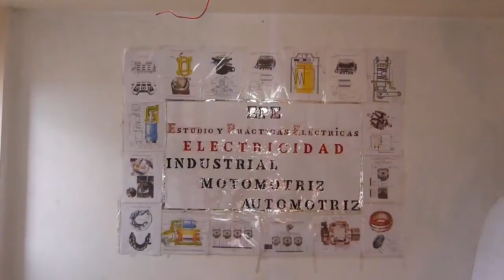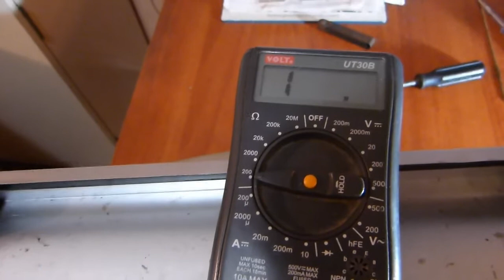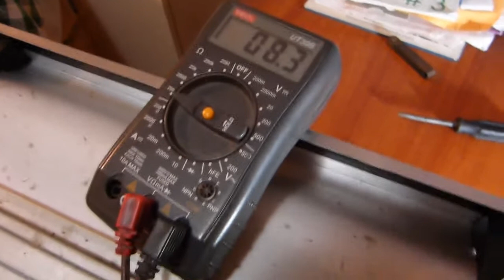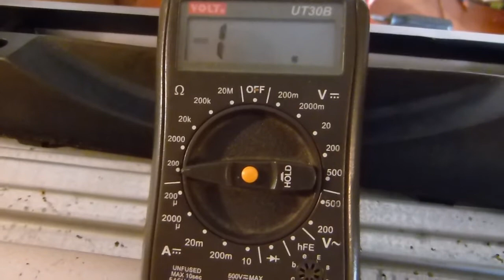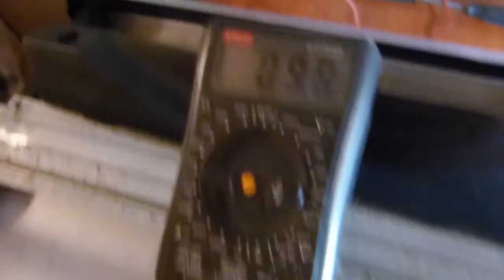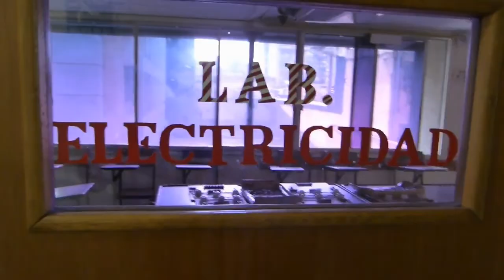CLASE 70.- COMO REPARAR LA RESISTENCIA TÉRMICA DE UN HORNITO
CLASES DE ELECTRÓNICA APLICADA, ELECTRICIDAD INDUSTRIAL, ELECTRICIDAD RESIDENCIAL, ELECTRICIDAD COMERCIAL, ELECTRICIDAD AUTOMOTRIZ  Y ELECTRICIDAD MOTOMOTRIZ